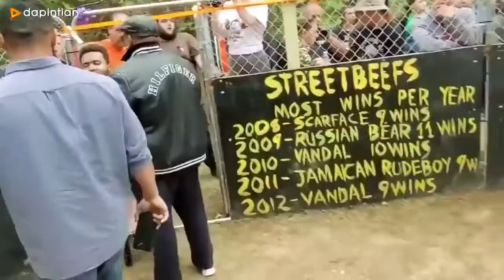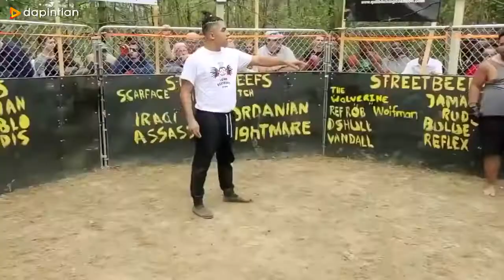True and fair beach men fighting, (without any protective gear)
真实公平的沙滩男子格斗，（无任何护具），True and fair beach men fighting, (without any protective gear)